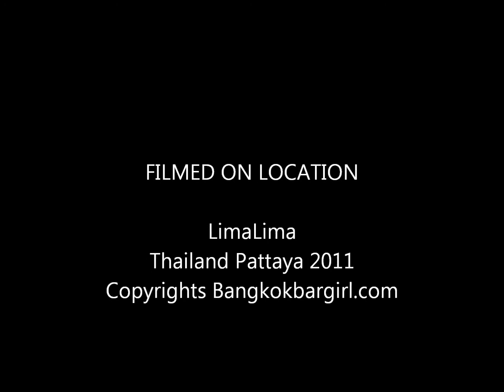Sexy Girls on Walking Street Part III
Bangkokbargirl.com Presents  Look at all these sexy Thai girls on Walking Street Pattaya. Once you put on the camera you can just stay and look for long time.